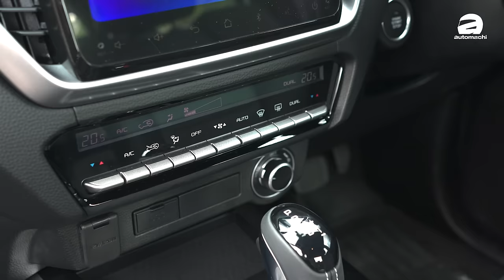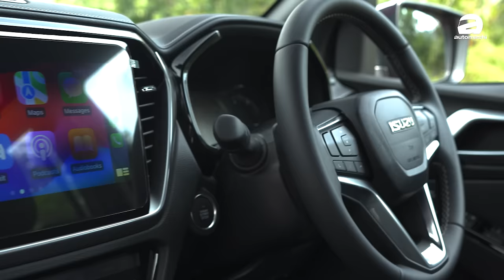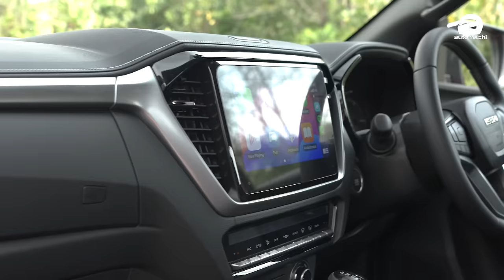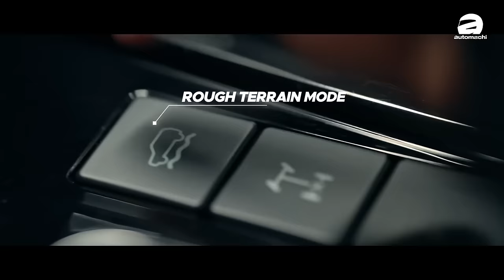2024 Isuzu D-Max 1.9L Premium ：媲美SUV？ 现在的Pick-Up Truck居然那么厉害了？（新车介绍）｜automachi.com 马来西亚试车频道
Isuzu D-Max 一直以来都是本地市场最好卖的Pick-Up 之一，不过大家对它的印象都是工作用车，不过你可能不知道的是对比之前的车款，其实 D-Max 本身已经有了脱胎换骨的体验，虽然还是维持着一样的耐用度和实用性，但是现在的 D-Max 其实更像是一款为了日常使用的车款，所以我们今天就来看一下大家敲碗的 D-Max 1.9L Premium 版本！